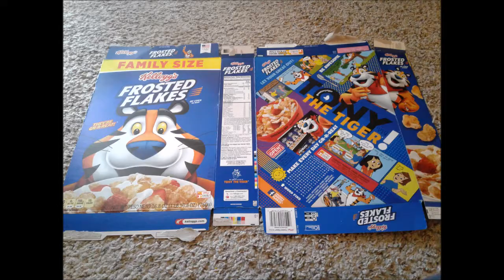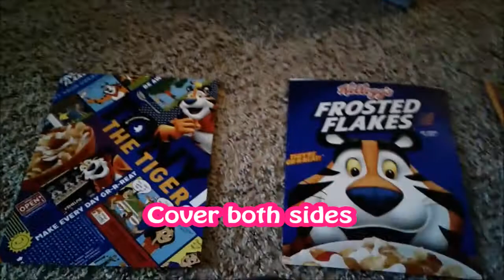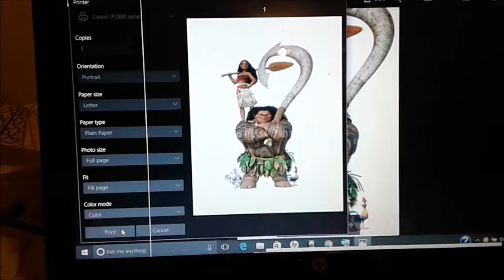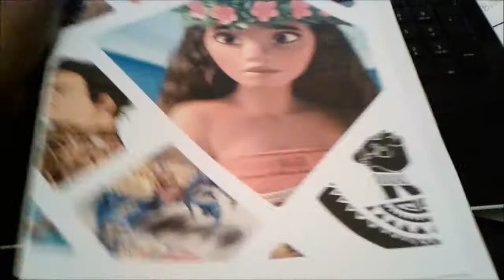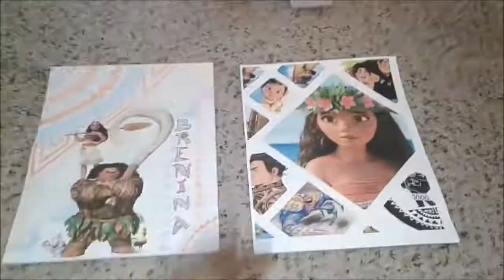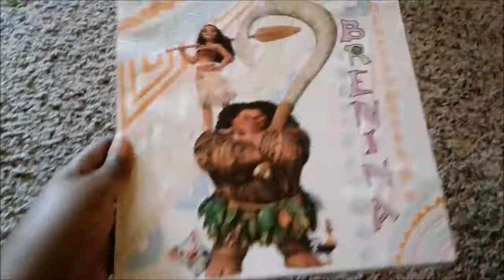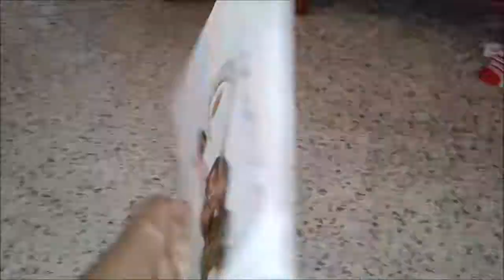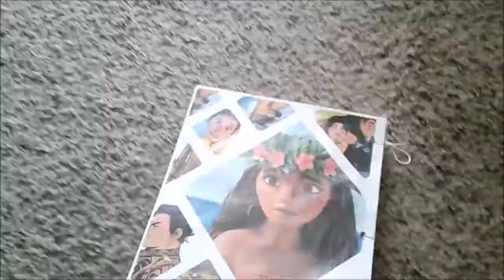My First Craft Video! How to Make DIY Moana Notebook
Hi guys! This is my first crafting video and I'm SO excited! I really want to get this video to 1000 views so please share.

I loved the movie Moana so much and this notebook turned out very cute. I made it so that you can change out the pages and keep using it. I hope you all enjoy.